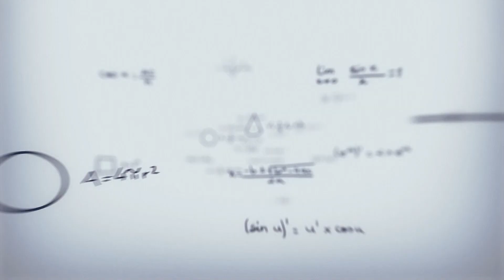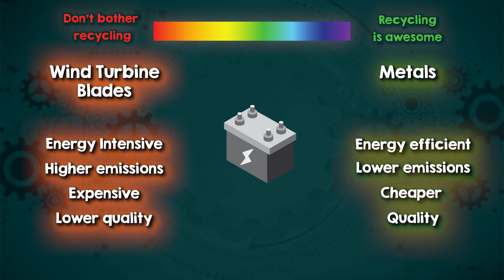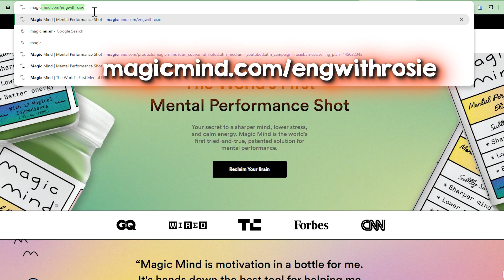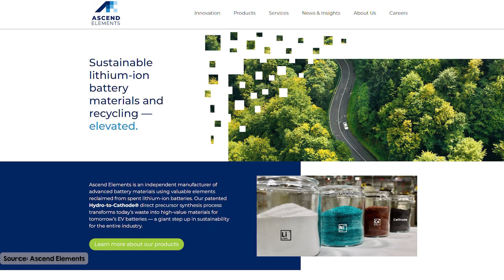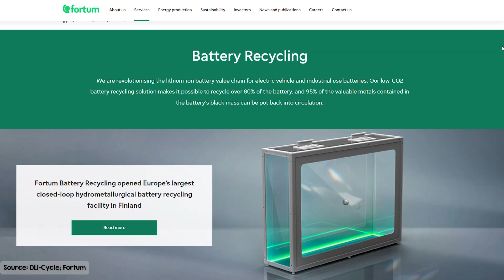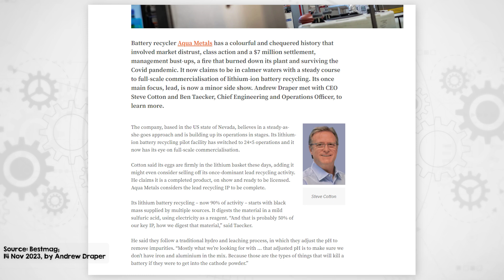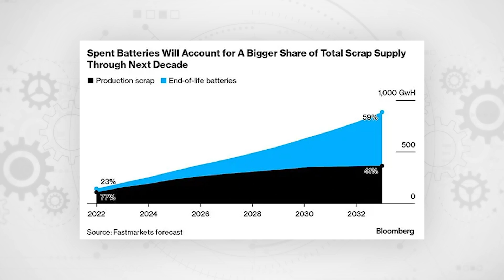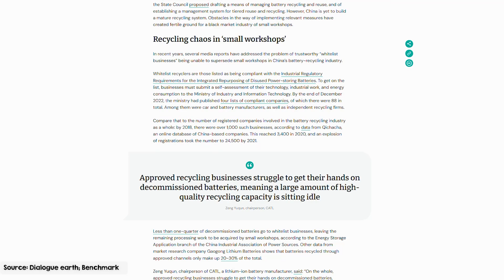Recycling Lithium-Ion Battery: How Does It Work?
There’s a paradox in the way that people talk about battery minerals. On the one hand, we’re convinced there’s not going to be enough critical minerals so there will be shortages and prices will rise sky high. And on the other hand, they also think we won’t be bothered to recycle. In this video I’m going to run through the technologies we have available to recycle batteries, and the main obstacles to scaling this industry up even faster.

📚Timestamps:
00:00 Intro
04:54 How can batteries be recycled?
05:17 Pyrometallurgy
06:04 Hydrometallurgy
08:27 Direct recycling
09:11 Economics of battery recycling
11:12 Cheap batteries
12:00 Scaling up battery recycling
12:59 Government support for battery recycling
13:38 China dominates battery recycling